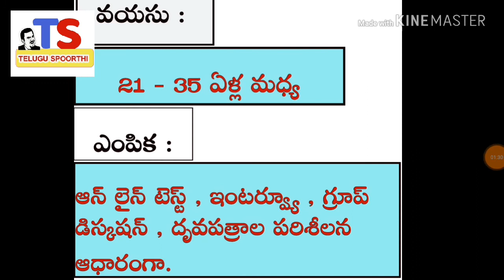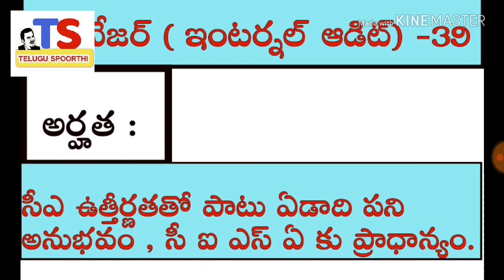Today SBI Jobs | Deputy Manager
TELUGU SPOORTHI
SBI Jobs -Deputy Manager poste's